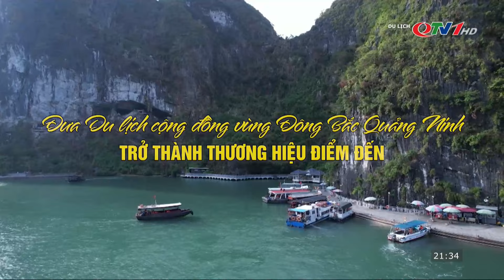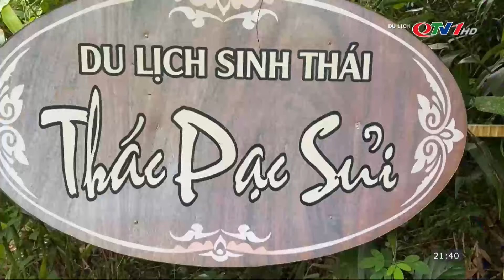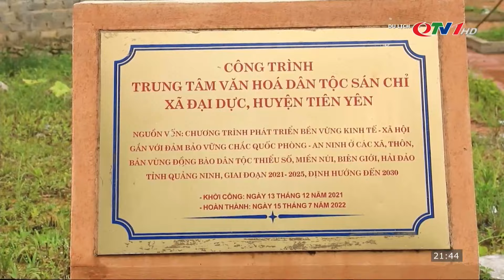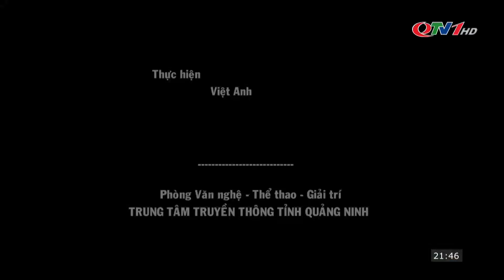Đưa Du lịch cộng đồng vùng Đông Bắc Quảng Ninh trở thành thương hiệu điểm đến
Quảng Ninh được đánh giá là một trong những địa phương có tài nguyên du lịch nổi trội và đặc sắc nhất cả nước, cả về tài nguyên du lịch tự nhiên và văn hóa. Tận dụng lợi thế đó, trong những năm gần đây Quảng Ninh đang tập trung vào việc phát triển du lịch cộng đồng gắn với lợi thế về cảnh quan và điều kiện tự nhiên và nét văn hóa truyền thống của cộng đồng các dân tộc trên địa bàn Quảng Ninh.